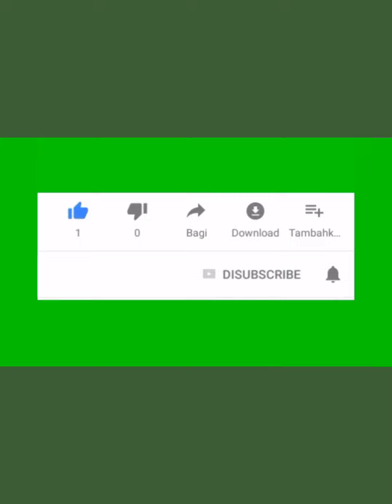Selamat Hari BUNDA jareee,,,mas aryo😍😅 🌹🌹🌹